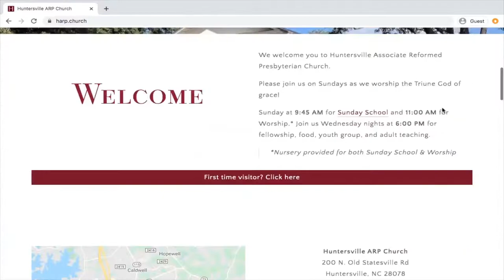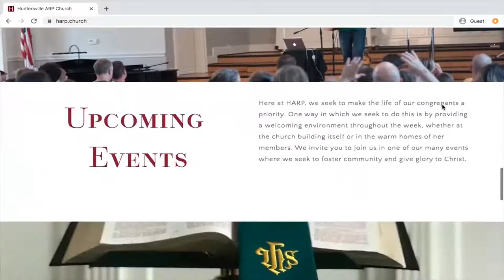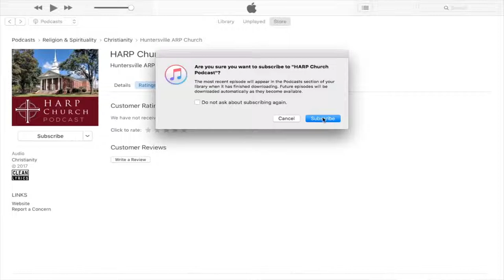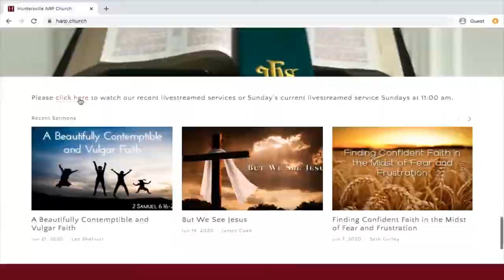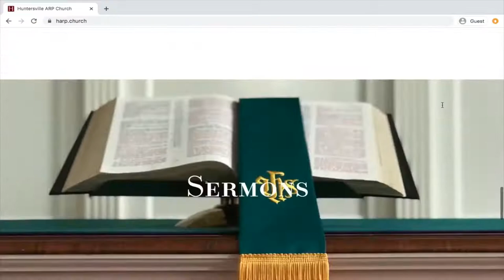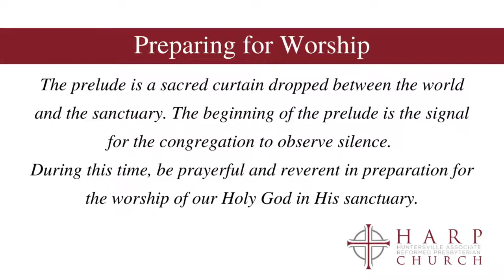The Fullness of Him who Fils All in All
Ephesians 1:15-23